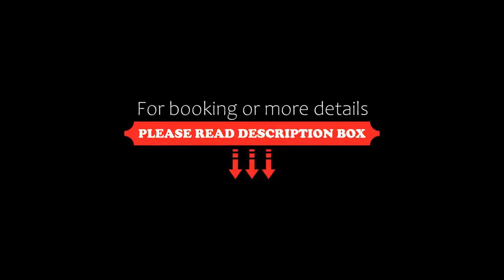Hotel Guitart Central Park Aqua Resort, Lloret de Mar, Spain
About Property:
Located in the centre of Lloret, Hotel Guitart Central Park Aqua Resort is less than 10 minutes’ walk from the beach. It features 4 swimming pools and free Wi-Fi in all the complex.
The large and colourful rooms at the Hotel Guitart Central Park Aqua Resort have a balcony, air conditioning and satellite TV.
There are 2 swimming pools, 1 with waterfalls, located in the hotel gardens and the terraces are perfect for sunbathing. The spa...
Property Type: Hotel
Address: Constantí Ribalaigua, 7, 17310 Lloret de Mar, Spain
Searching For
1. Hotel Guitart Central Park Aqua Resort - Lloret de Mar - Spain
2. Hotel Guitart Central Park Aqua Resort - Lloret de Mar - Spain Address
3. Hotel Guitart Central Park Aqua Resort - Lloret de Mar - Spain Rooms
4. Hotel Guitart Central Park Aqua Resort - Lloret de Mar - Spain Amenities
5. Hotel Guitart Central Park Aqua Resort - Lloret de Mar - Spain Offers and Deals
Audio Credit:
Track Title: Subway Dreams
Artist: Dan Henig